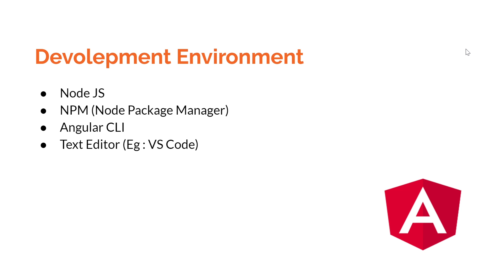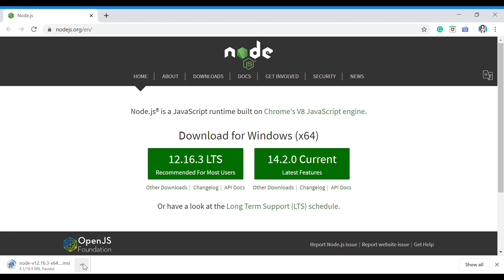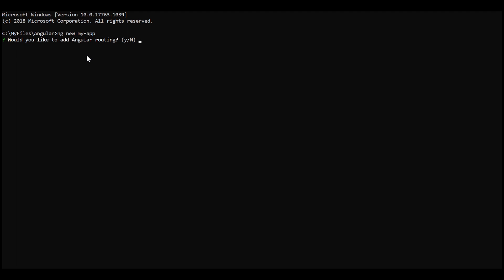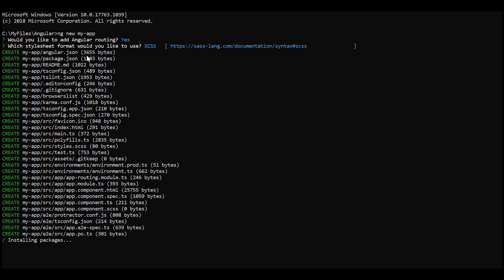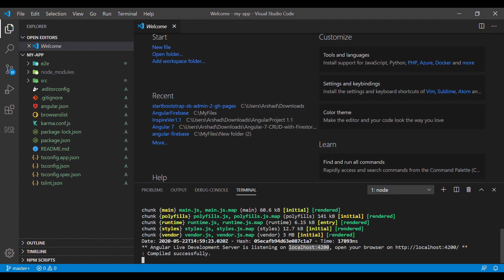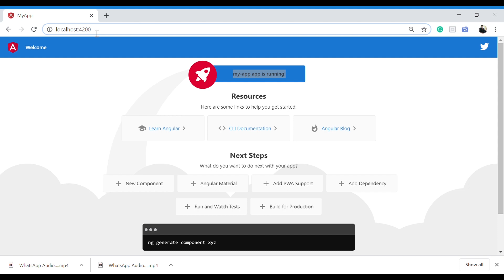Angular 10 Tutorial In Malayalam Part 2 Getting Started & Create Your First App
Angular 10 Tutorial For Beginners in Malayalam  Part 2 - Getting Started & Create Your First App